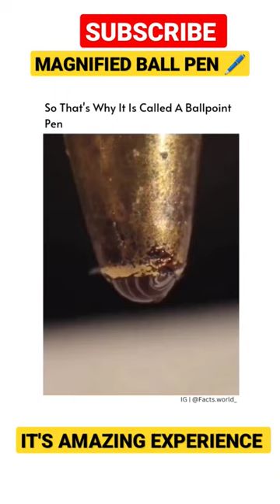ball pen🖊️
59K

44K

too short

42K

32K

short films

23K

short change hero

19K

18K

18K

short kings anthem

17K

gay short film

15K

14K

14K

14K

gay short films

13K

13K

scary short films

12K

12K

short hairstyles

12K

short skirt long jacket

11K

big short

10K

short shorts

10K

lesbian short film

8.0K

martin short

7.2K

sci fi short

7.2K

cake short skirt long jacket

7.1K

6.9K

time travel short film

6.9K

the heavy short change hero

6.9K

short

6.3K

6.1K

bullying short film

6.0K

lgbt short film

6.0K

horror short

5.6K

bao short film full

5.6K

disney short films

5.4K

short stories

5.3K

short circuit

5.3K

short people randy newman

5.2K

pixar short

4.9K

snl digital short

4.9K

cutting my hair short

4.8K

lgbtq short films

4.8K

4.8K

how to style short hair

4.7K

short skirt

4.6K

short people song

4.6K

dust sci fi short film

4.6K

cute hairstyles for short hair

4.6K

the big short trailer

4.5K

too short blowout the whistle

4.5K

lights out short film

4.5K

animated short

4.4K

short dick man

4.3K

short bus conversion

4.3K

randy newman short people

4.2K

aoa short hair

4.2K

overwatch short

4.1K

short treks

4.1K

4.0K

short fat otaku

4.0K

short hair

3.9K

climate change short film

3.9K

hair love short film

3.8K

too short the ghetto

3.7K

short movie

3.7K

short guy bagel shop

3.5K

short term 12

3.5K

the big short ending

3.5K

short men

3.5K

doomfist animated short

3.5K

3.5K

short story

3.5K

anti bullying short film

3.4K

papers please short film

3.4K

short movies

3.4K

short skirts

3.3K

short animation

3.2K

short people

3.2K

too short ain't my girlfriend

3.1K

gay short

3.1K

rt cut short

3.1K

braised short ribs

3.1K

life's too short frozen

3.0K

3.0K

short bus shawty

3.0K

school shooting short film

2.9K

depression short film

 crash